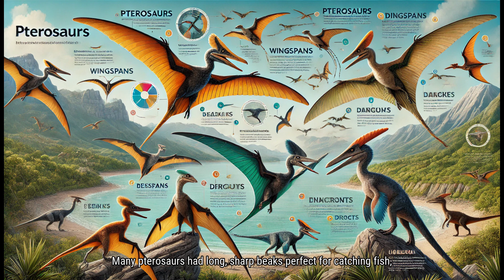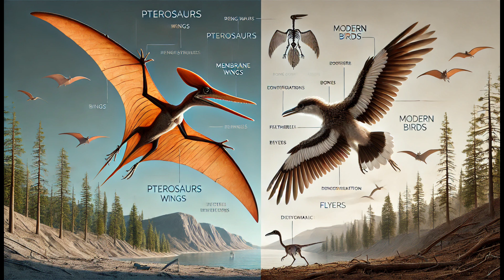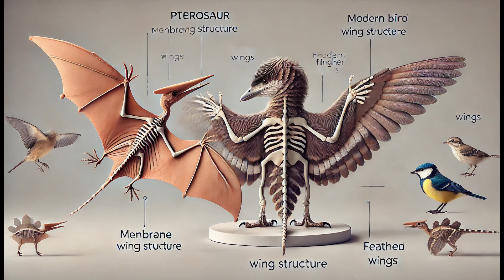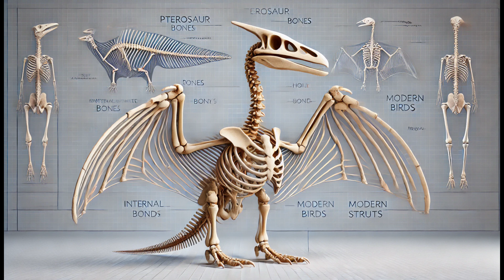Pterosaurs: Masters of the Prehistoric Skies 🦅 | Fun Facts About Flying Reptiles!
Join us as we soar through the skies with the Pterosaurs, the incredible flying reptiles of the dinosaur age! 🦅 Discover amazing facts about their unique wings, their hunting skills, and how they ruled the prehistoric skies. Perfect for kids who love learning about ancient creatures and want to explore the mysteries of flight in the age of dinosaurs!